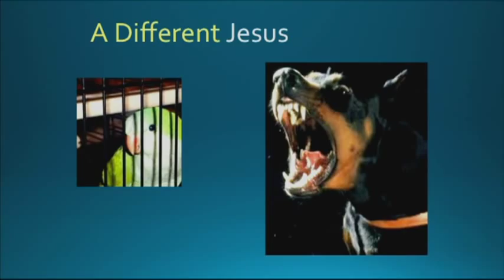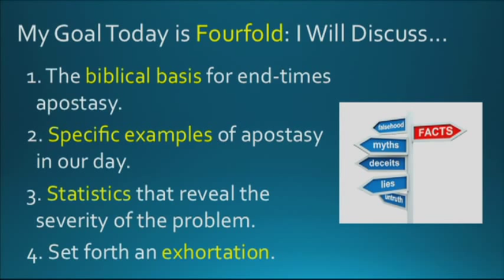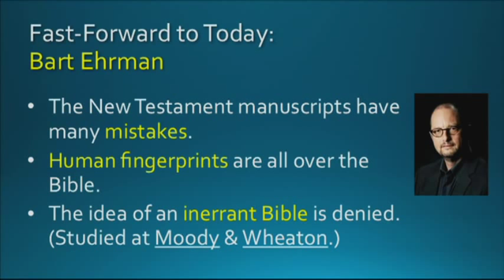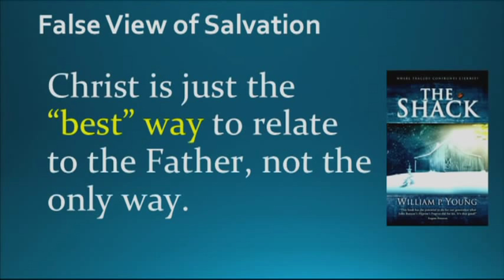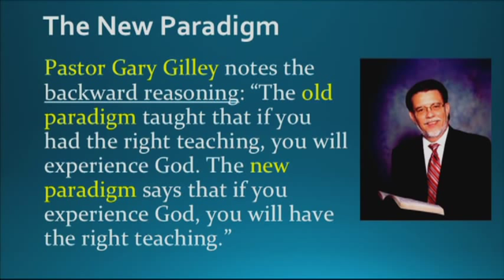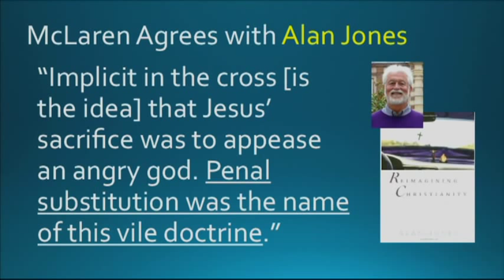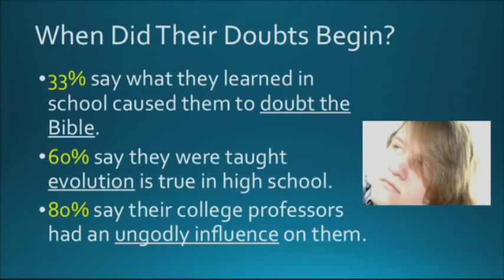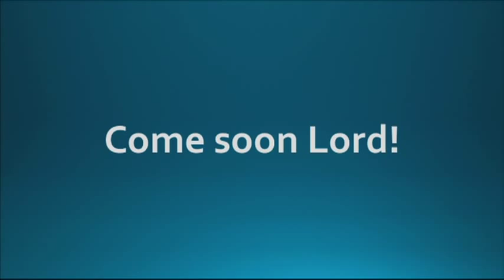Ron Rhodes The Epidemic of Apostasy